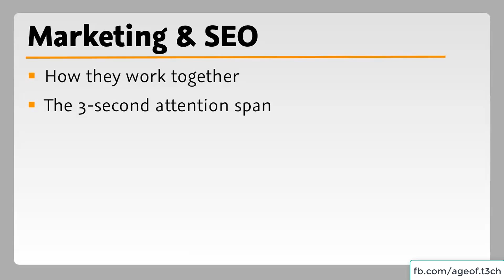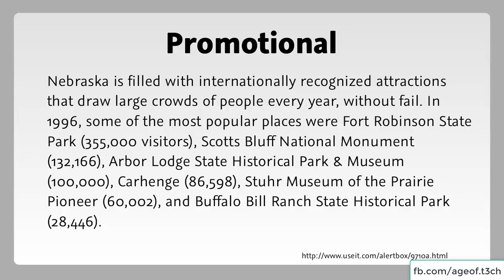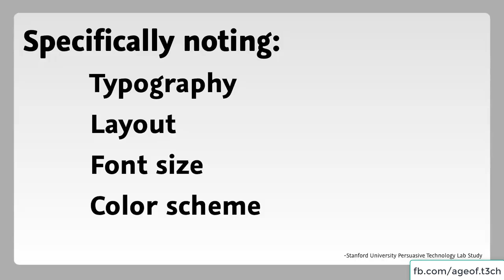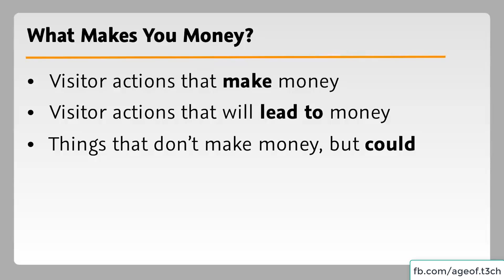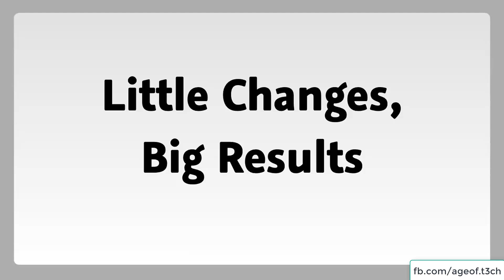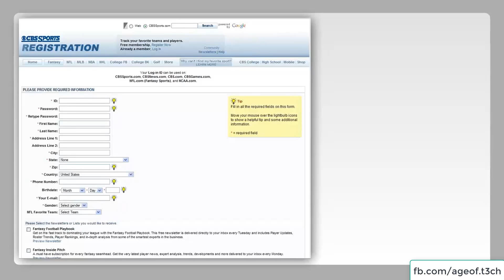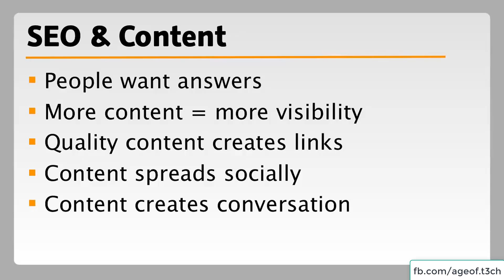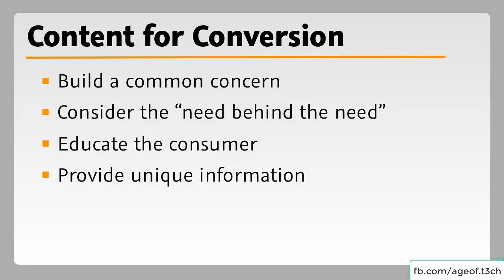SEO For Beginners: Search Engine Optimization (SEO) Basic to Advance Tutorial (Part 6)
SEO For Beginners: Search Engine Optimization (SEO) Basic to Advanced Tutorial (Part 6- Online Marketing and SEO)

SEO stands for “search engine optimization.” It is the process of getting traffic from the “free,” “organic,” “editorial” or “natural” search results on search engines

Why is SEO important?
Search engine optimization is essential because:
The majority of search engines users are more likely to click on one of the top 5 suggestions in the results pages (SERPS), so to take advantage of this and gain visitors to your website or customers to your online store you need to in the top positions.
SEO is not only about search engines but good SEO practices improve the user experience and usability of a website.
Users trust search engines and having a presence in the top positions for the keywords the user is searching, increases the web site’s trust.
SEO is good for the social promotion of your website. People who find your web site by searching Google or Yahoo are more likely to promote it on Facebook, Twitter, Google+ or other social media channels.
SEO is important for the smooth running of a big website. Websites with more than one author can benefit from SEO in a direct and indirect way. Their direct benefit is an increase in search engine traffic and their indirect benefit is having a common framework (checklists) to use before publishing content on the site.
SEO can put you ahead of the competition. If two websites are selling the same thing, the search engine optimized a website is more likely to have more customers and make more sales.

Keyword research is a critical component of search engine optimization because when used correctly it provides a roadmap for both the design and execution of building websites and developing content. Keywords are usually broken up and grouped based on the number of words within the query phrases.